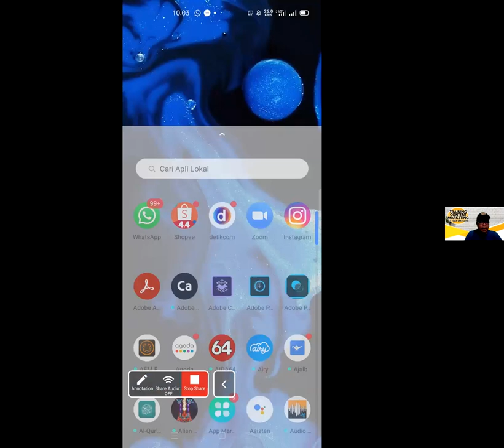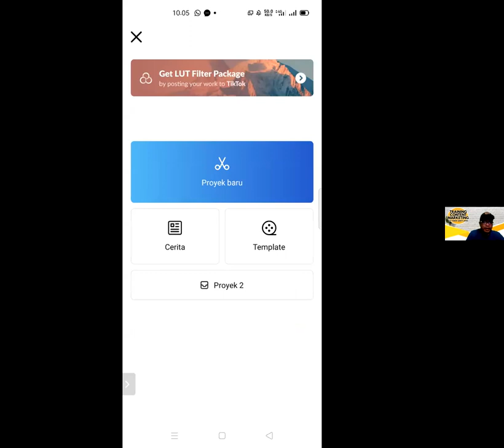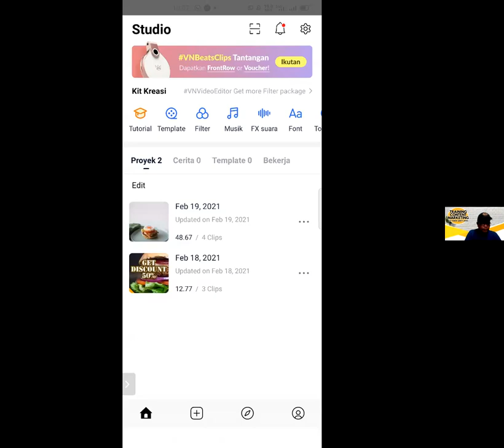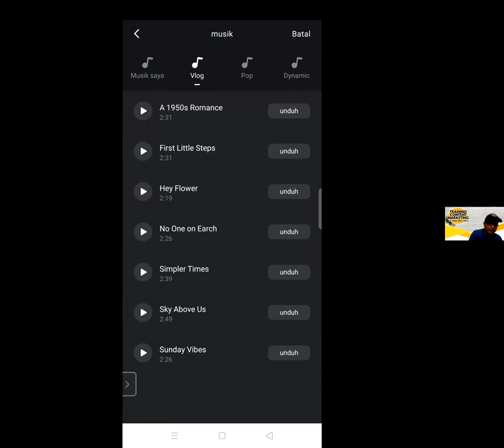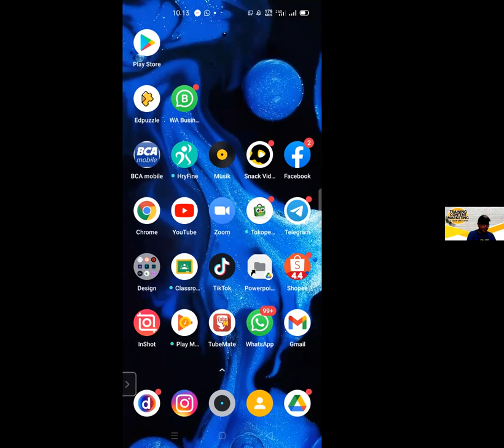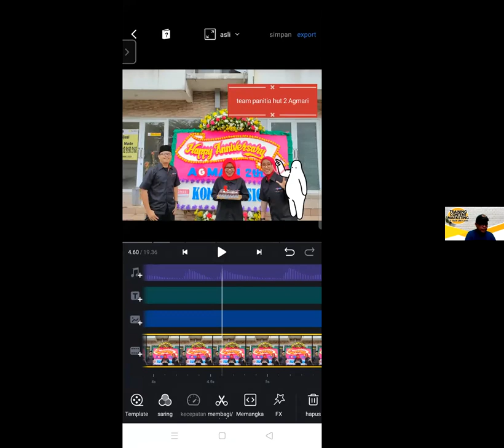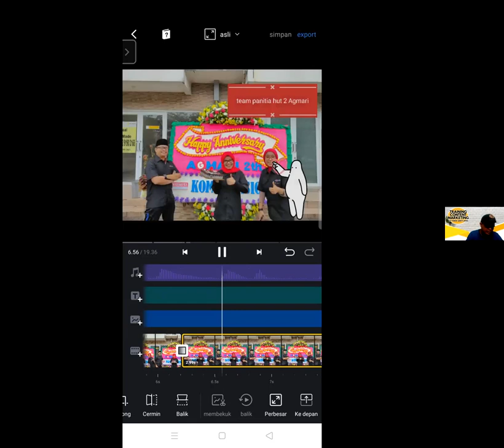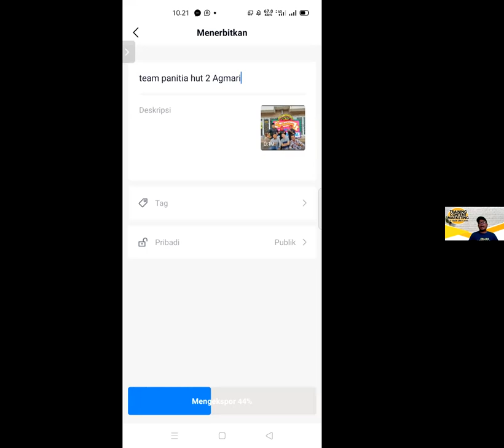VN Video Editor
Materi Training untuk staf Sales & Marketing CV Tiara Sakti Jaya Semarang, kali ini kita ngebahas aplikasi Quik